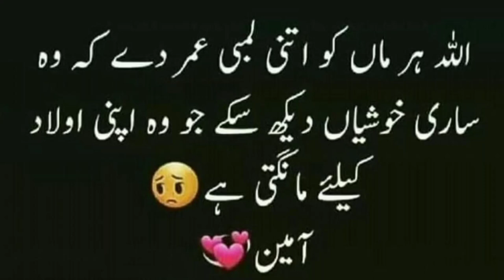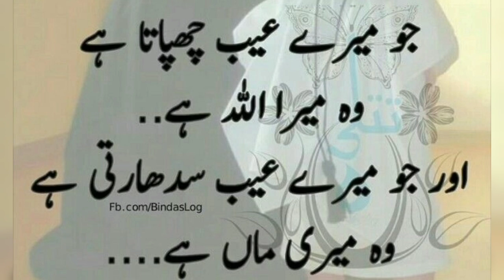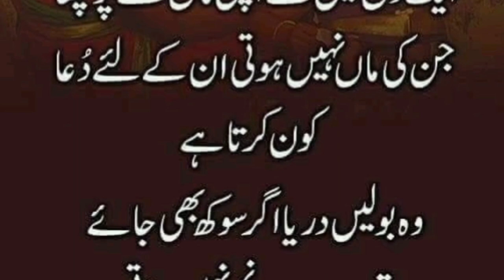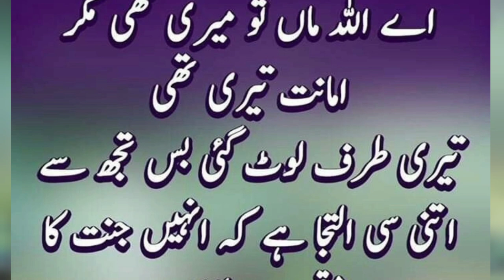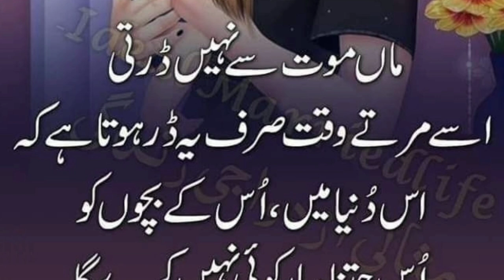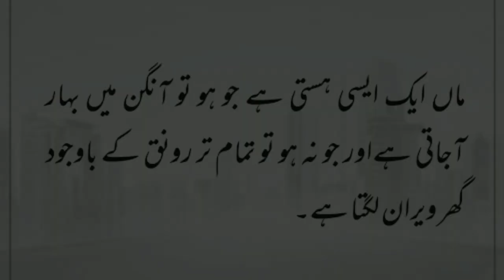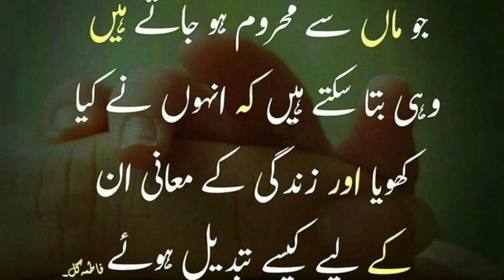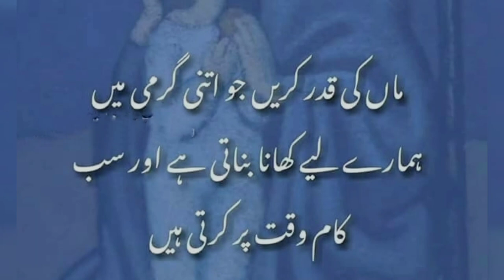Jo Maa Say Mehroom Hon | Maa Se Mohabbat | Maa Quotes In Urdu | Heart Touching Quotes in Urdu